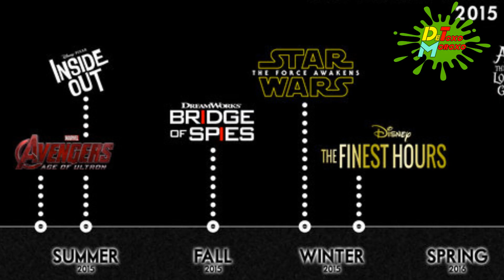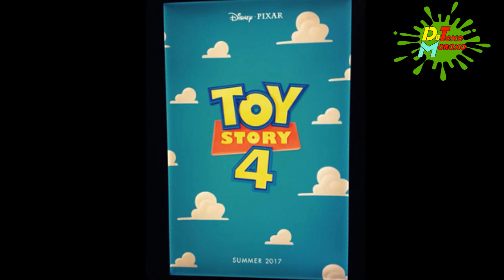8 DATOS CURIOSOS QUE DEBES CONOCER DE TOY STORY 4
8 Datos que debes de Saber de Toy Story 4

Te compartimos algunos datos curiosos que conseguimos de la nueva película de Disney Pixar, Toy Story 4. espero que les guste.